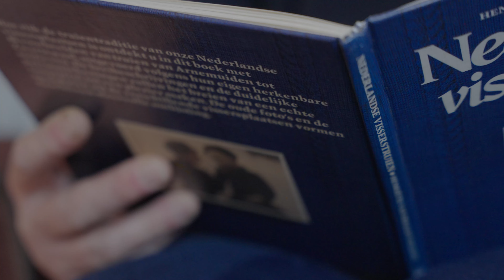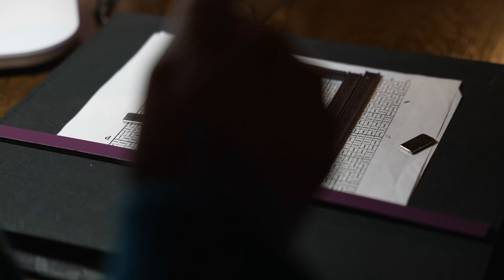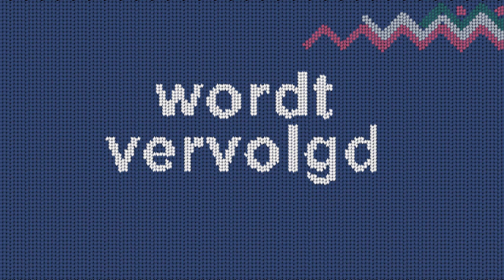𝗣𝗲𝗿𝗻𝗶𝘀𝘀𝗲𝗿 𝗩𝗶𝘀𝘀𝗲𝗿𝘀𝘁𝗿𝘂𝗶 🧶 𝐃𝐞𝐞𝐥 2 - Verhalen & Patronen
𝗣𝗲𝗿𝗻𝗶𝘀𝘀𝗲𝗿 𝗩𝗶𝘀𝘀𝗲𝗿𝘀𝘁𝗿𝘂𝗶 🧶 𝐃𝐞𝐞𝐥 𝟐
VIDEO 🎦 | 𝗣𝗲𝗿𝗻𝗶𝘀𝘀𝗲𝗿 𝗩𝗶𝘀𝘀𝗲𝗿𝘀𝘁𝗿𝘂𝗶 🧶 𝐃𝐞𝐞𝐥 𝟐
Voor de viering van '150 jaar Nieuwe Waterweg' hebben de dames van de breiclub van de gezamenlijke kerken in Pernis de originele visserstrui gebreid. Die trui werd vroeger gedragen door de vissers uit Pernis. De dames volgden een heel oud patroon dat zelfs in Ierland berucht is door de moeilijkheidsgraad. Onze cameraman Vincent van den Broek volgde de dames op de voet 🎬
Een korte serie over bijzondere verhalen tijdens het breien van een trui voor Burgemeester Aboutaleb, die op 28 april aan hem wordt aangeboden tijdens de officiële opening van ‘𝟭𝟱𝟬 𝗷𝗮𝗮𝗿 𝗡𝗶𝗲𝘂𝘄𝗲 𝗪𝗮𝘁𝗲𝗿𝘄𝗲𝗴’.